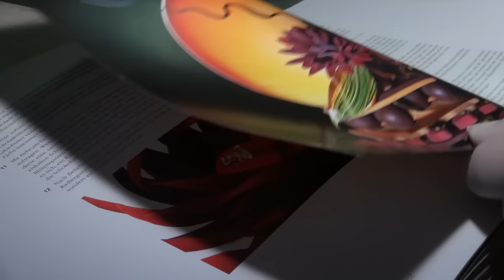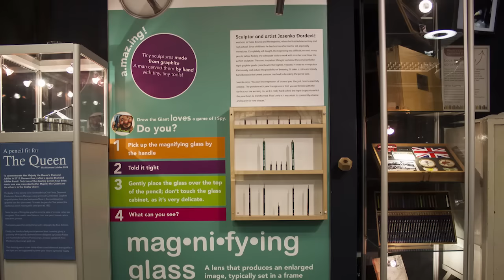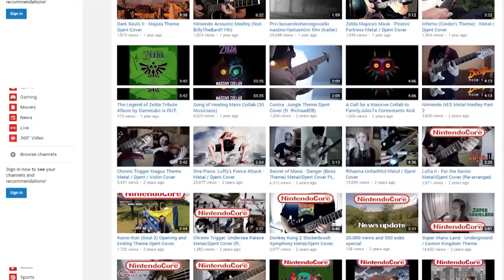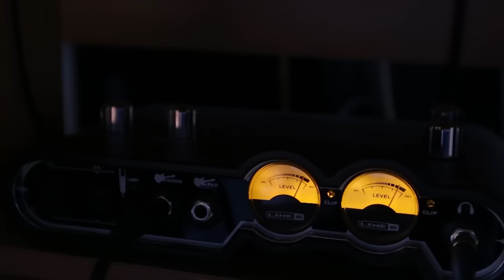TV Liberty - (Ne)moguća misija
U ovosedmičnom Liberty magazinu govorimo o prvom zapošljavanju osobe sa Daunovim sindromom, o umjetnicima koji svojim djelima nastoje ukazati na probleme današnjeg društva, o mladim ljudima koji nastoje ljubav prema kvalitetnoj muzici prenijeti na mlađe generacije, te ljudima koji su upornošću uspje